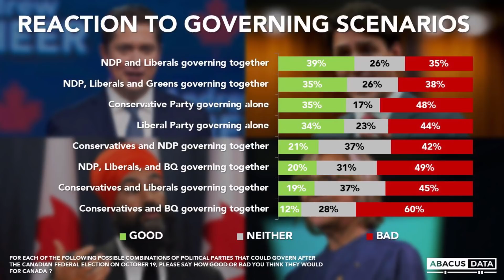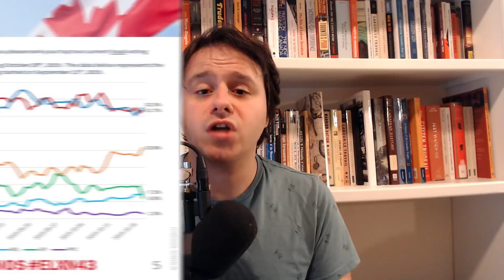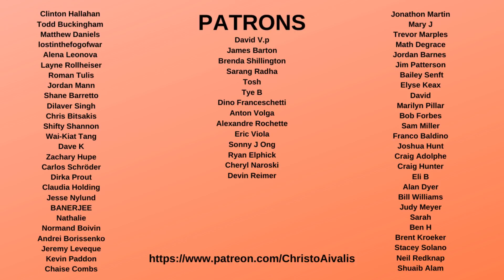Christo Aivalis' 2019 Canadian Federal Election Predictions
Tonight is the night when all the votes will be counted in the 2019 Canadian Federal election. But before we do that, I am offering my official 2019 Canadian election predictions.

My general prediction is that Justin Trudeau's Liberals will win the most seats, followed by Andrew Scheer's Conservatives, who could win the most votes.

Jagmeet SIngh's NDP will hold the balance of power, and will win enough seats to push the Liberals over 170 for a majority coalition. the Bloc Quebecois will win a similar amount of seats to the NDP.

Elizabeth May and the Green Party will win 2 seats, while Maxime Bernier of the People's Party will win his own seat. Jane Philpott will lose as an independent, whereas Jody Wilson-Raybould will win.